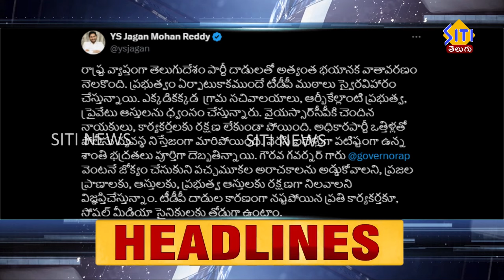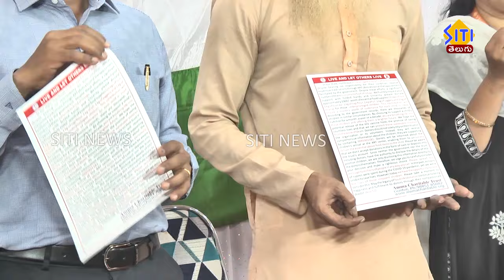Guntur Siti News 06 06 24